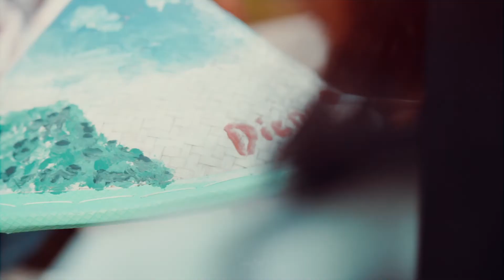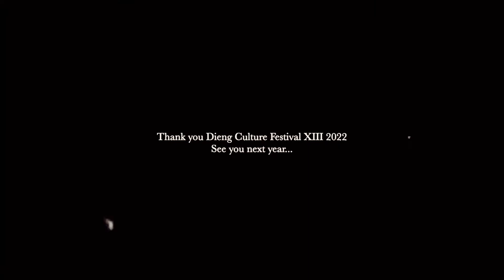OPEN TRIP DCF XIII 1-4 SEPT 2022 | DIENG CULTURE FESTIVAL 13 by Langkah Kaki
Dieng Culture Festival XIII kembali di gelar setelah 2 tahun hanya diadakan secara virtual. Event besar DCF kali ini berlangsung pada tanggal 2 - 4 September 2022, dengan rangkaian acara utama Jamasan Rambut anak Gimbal Dieng, Kirab Budaya, Festival Kopi, Dieng Bersih, dan Jazz Atas Awan dengan sejumlah musisi Indonesia dengan Guest Star Andien, Marcell Siahaan, Budi Doremi, Stars & Rabbit dan Denny Caknan.

Tahun ini Langkah Kaki berpartisipasi dengan Open Trip DCF XIII di tanggal 1 - 4 September 2022
Terima Kasih teman Langkah Kaki yang sudah join Open Trip DCF XIII tahun ini. Semoga berkesan dan sampai ketemu lagi di trip Langkah kaki lainnya. Ditunggu upload-an video full nya yaa di channel ini.

Eat, Sleep, Travel, Selfie😊😊

Buat yang ingin ikutan tour Langkah Kaki dan pengen punya video trip keren seperti ini, langsung aja buka instagram kami di sini banyak juga loh trip-trip dan destinasi lain yang tidak kalah kerennya yang harus kamu kunjungi.

Salam Wisata,
Follow IG :  @langkahkakitour
Follow Twitter : @langkahkaki
Like Fanspage  : Langkah Kaki Adventure